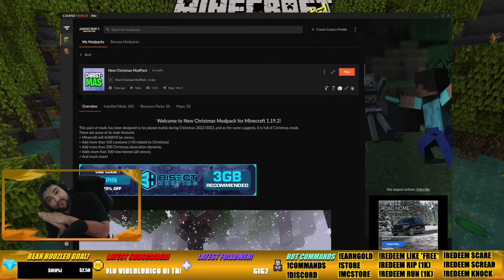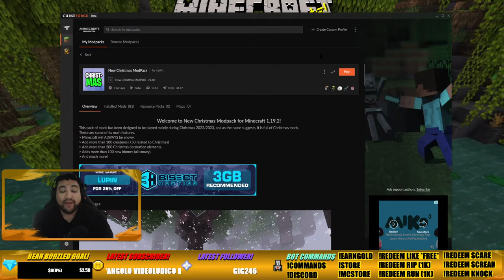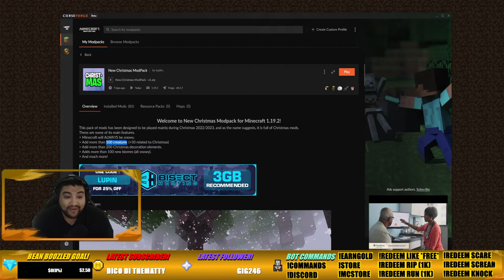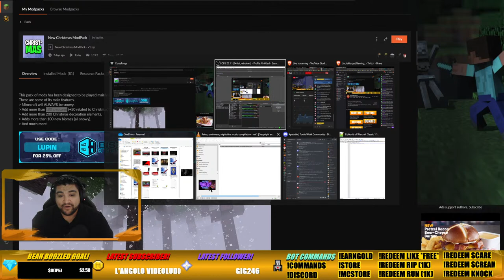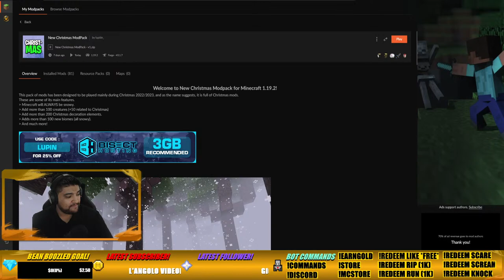Awesome Christmas Mods available for Minecraft 1.19.2!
Awesome Christmas Mod available for Minecraft 1.19.2!

► HELLO FRIENDS, I'M UNCHALLENGED!
• I STREAM MON, WEDS, & FRIDAY At 10:15pm PST!
• I STREAM ON TWITCH & YOUTUBE!

An Alert Will Show With Your NAME + (ShoutOut!)

【UNCHALLENGED DISCORD】
Apply & Join Server Using, Command !Discord

【CHAT RULES】
 Be Respectful To Everyone
 PG Content
 NO Excessive Language or Crude Topics.
 NO Politics
 No-Self/Server Promos
 English Only

【PC SPECS!】
CPU: RYZEN 7 1700X
VIDEO CARD: ASUS GEFORCE GTX 1070 8GB
RAM: G.SKILL RGB SERIES 32GB
BOARD: ASUS ROG STRIX X370-F
MONITORS: AOC 27" 2K
MONITOR STAND: VIVO DUAL STAND
CAMERA: LOGITECH WEBCAM C920
MIC: BLUE YETI USB MICROPHONE
MIC STAND: INNOGEAR MICROPHONE ARM STAND
- CLICK THE IMAGE FOR STORE LINK

Don't DIE!